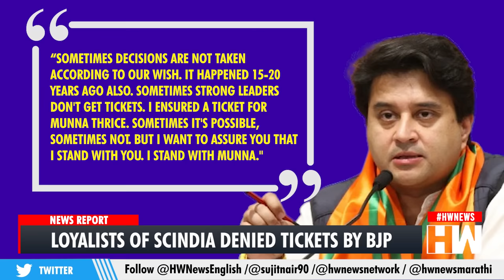MLAs Who Left Congress, Denied Tickets By BJP | Jyotiraditya Scindia | Madhya Pradesh Election| Modi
Looks like there is a big internal debate in BJP for ticket allocation in poll bound Madhya Pradesh. Three loyalists of Jyotiraditya Scindia have been denied tickets by BJP. These are the same MLAs who resigned from Congress to join BJP in 2020.

These three loyalists of Scindia are- OPS Bhadoria, Munna Lal Goyal and Raksha Sanoria. The supporters of the MLAs feud in anger and they also held a sit-in protest. There was silence from Bhadoria, but the supporters of Munnalal Goyal marched to Jai Vilas Palace, which is the residence of Scindia, where they held a protest.

The protestors laid down in front of Scindia’s car in an act of protest. After hours of commotion, Scindia managed to placate the agitated supporters. Scindia promised to convey their grievances to BJP party leadership.

Scindia tried to explain to the protestors that decisions may not always be taken to their wish. He assured that he stands with Munna Lal Goyal, who was not given ticket by BJP. His statement to the protestors is, “Sometimes decisions are not taken according to our wish. It happened 15-20 years ago also. Sometimes strong leaders don't get tickets. I ensured a ticket for Munna thrice. Sometimes it's possible, sometimes not. But I want to assure you that I stand with you. I stand with Munna.""

Munna Lal Goyal, who won the Gwalior East seat in 2018 for Congress had resigned from the party to join BJP. He had switched to BJP with Scindia. Now, for the 2023 polls, BJP has given that ticket to Maya Singh who had won the seat in 2013 polls.

Well, Goyal isn’t the only BJP leader upset over the ticket allocation. Another BJP leader, Jai Singh Kushwaha has resigned from BJP state working committee in protest against the “trend of ticket allocation within the same family.” He had also alleged that BJP is neglecting the youth.

Amidst of all this, the BJP election commission management committee chairman Narendra Singh Tomar has stated to the media that, “There is a certain degree of disagreement due to multiple individuals vying for the same candidacy. We are addressing these concerns and the situation is under control. While the Congress is making claims, we are confident that our work will be acknowledged and appreciated by the public.""

Another BSP leader, Sanjeev Singh Kushwaha who had joined BJP, has been denied ticket. His supporters burned effigies of CM Shivraj Singh, Scindia, Narendra Tomar and BJP state chief VD Sharma.

These three BJP leaders, who are now denied tickets from BJP had left Congress, are among the 22 Congress leaders who had left Congress to join BJP in 2020. Among these 22, there are 4 leaders who have still not been given tickets.